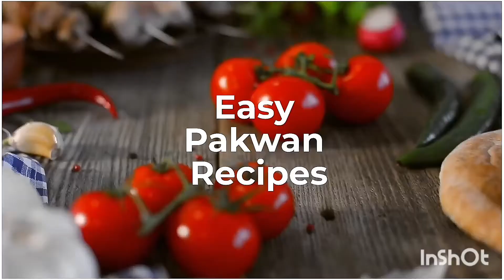Sada sandwich recipe || simple sandwich recipe